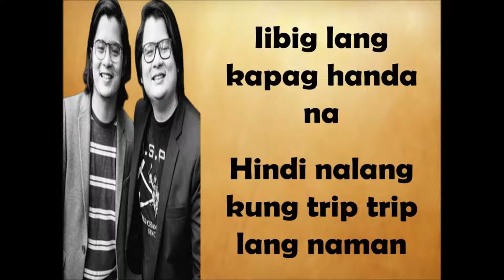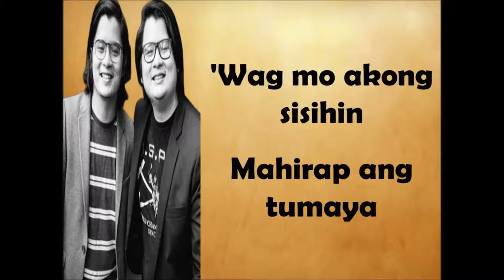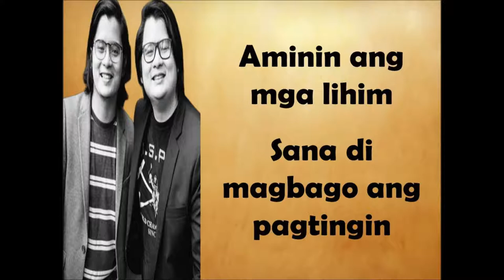PAGTINGIN | BEN & BEN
pagtingin ben&ben cover,
pagtingin lyrics,
pagtingin karaoke,
pagtingin live,
pagtingin cover,
pagtingin na karaoke,
pagtingin acoustic,
pagtingin acoustic cover,
pagtingin audio,
pagtingin acoustic karaoke,
pagtingin acoustic tutorial,
pagtingin acapella,
pagtingin acoustic guitar,
pagtingin acoustic instrumental,
pagtingin ben&ben live,
pagtingin ben&ben lyrics,
pagtingin ben and ben acoustic,
pagtingin b,
pagtingin cassie,
pagtingin cover guitar,
pagtingin curse one,
pagtingin chords tutorial,
pagtingin cover piano,
pagtingin cover female,
pagtingin cover girl,
pagtingin curse,
pagtingin ben&ben c,
pagtingin drum cover,
pagtingin dance,
pagtingin drums,
pagtingin december avenue,
pagtingin download,
pagtingin dance cover,
pagtingin dj jayward,
kahit konting pagtingin duet,
ako'y may pagtingin din,
kahit konting pagtingin dj,
pagtingin electric guitar,
pagtingin easy chords,
pagtingin electric guitar tutorial,
pagtingin espada,
pagtingin english lyrics,
tunay na pagtingin eurika,
pagtingin fingerstyle,
pagtingin francine and kyle,
pagtingin francine,
pagtingin female karaoke,
pagtingin fingerstyle tutorial,
pagtingin fmv,
pagtingin female version,
kahit konting pagtingin finale,
kahit konting pagtingin full,
pagtingin gabbi garcia,
pagtingin guitar fingerstyle,
pagtingin guitar tutorial,
pagtingin guitar chords,
pagtingin guitar solo tutorial,
pagtingin guitar tabs,
pagtingin hotel,
kahit konting pagtingin hd,
pagtingin 1 hour,
pagtingin magnus haven,
muling pagtingin,
lihim na pagtingin binangonan hustla,
hanggang sa pagtingin,
pagtingin instrumental,
pagtingin guitar instrumental,
pagtingin na in studio,
pagtingin jam,
pagtingin jtribe,
pagtingin na jeep,
pagtingin ka akin,
pagtingin kalimba,
pagtingin kyle and francine,
pagtingin ka akin ka remix,
pagtingin karaoke kyle echarri,
pagtingin ka akin ka dance cover,
pagtingin ka,
pagtingin ka akin ka,
pagtingin loop,
pagtingin lyric video,
pagtingin live jam,
pagtingin lang,
pagtingin lead,
pagtingin lyrics kyle echarri,
pagtingin live hotel,
papagtingin na l,
pagtingin minus one,
pagtingin music,
pagtingin mo na,
pagtingin ma,
pagtingin mix,
pagtingin mo akin ka,
pagtingin movie trailer,
pagtingin mp3,
pagtingin na kyle echarri karaoke,
pagtingin na lyrics ben and ben,
pagtingin na kycine,
pagtingin na video,
pagtingin na kyle karaoke,
lihim na pagtingin lyrics,
tunay na pagtingin,
lihim na pagtingin karaoke,
magpakailanman bawal na pagtingin,
bawal na pagtingin,
magpakailanman lumalalim na pagtingin,
lihim na pagtingin cover,
sinungaling na pagtingin,
pagtingin official music video,
pagtingin official audio,
kahit konting pagtingin opm,
pagtingin na official music video,
kahit konting pagtingin minus one,
lyrics of pagtingin na,
pagtingin na offline,
pagtingin piano,
pagtingin pa,
pagtingin princess thea,
pagtingin plucking